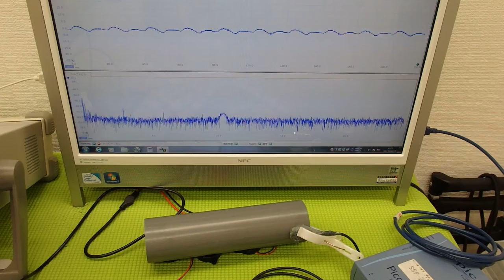音圧測定装置：超音波テスターを利用した実験動画 ultrasonic-labo